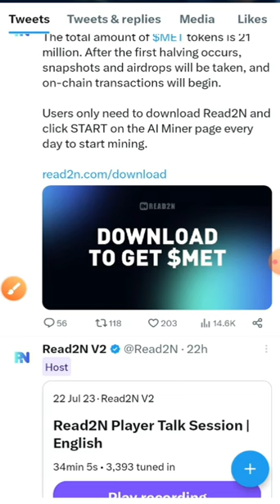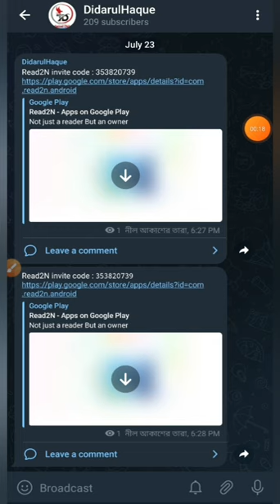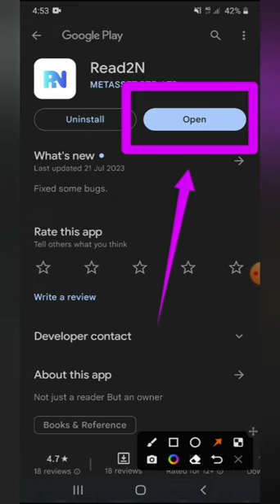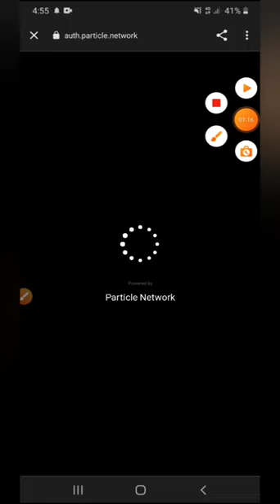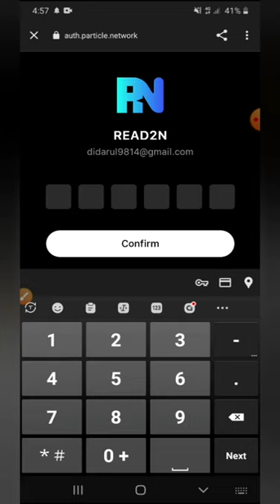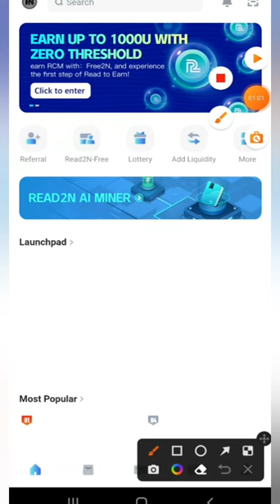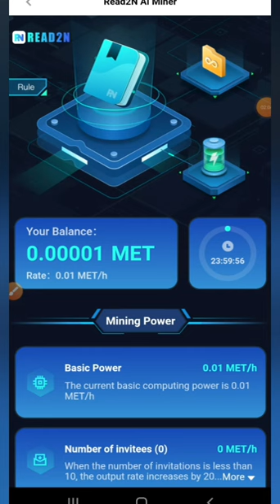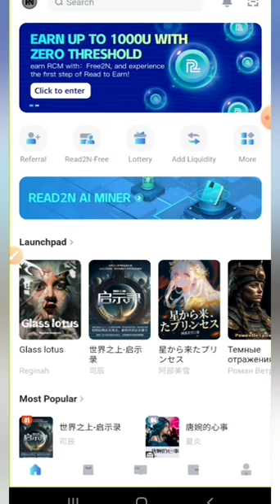Read2N Airdrop | Read2N App | Met token Mining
I am sharing a project that This is read2N v2 project. It is very strong project.The coin name is Met coin. The coin is totall supply 21 million. Now I will see you, How to create a Read2N account.
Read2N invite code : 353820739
✌️Main topic
read2n airdrop
how to create a Read2N account
Met token